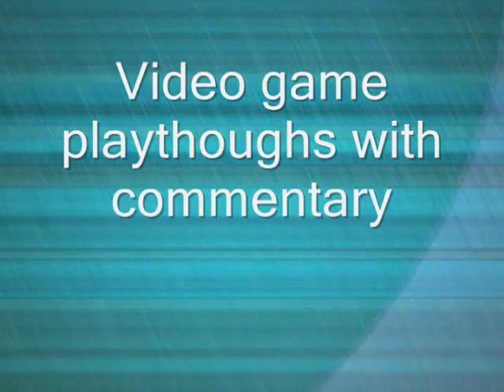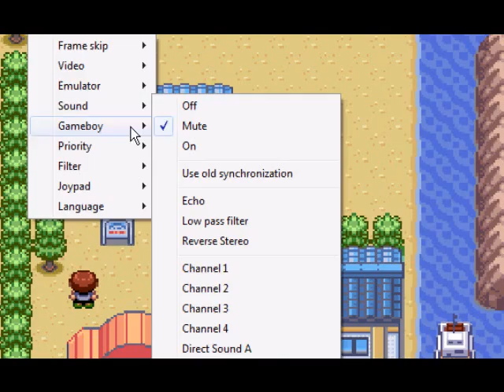lets play pokemon emerald Ep12: stupid criticals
i would have caught him to